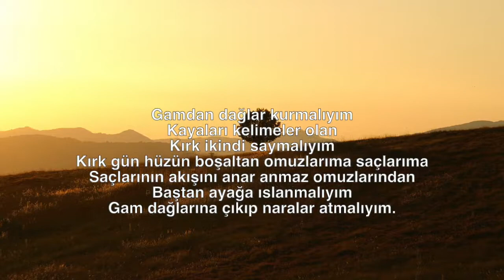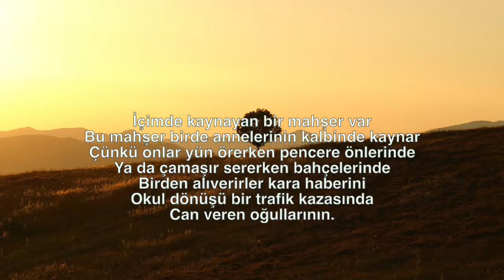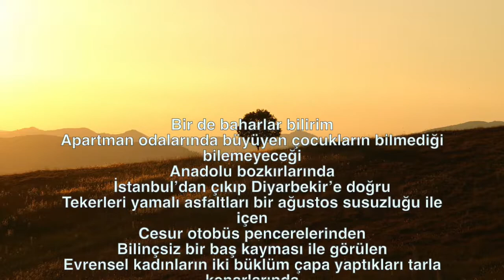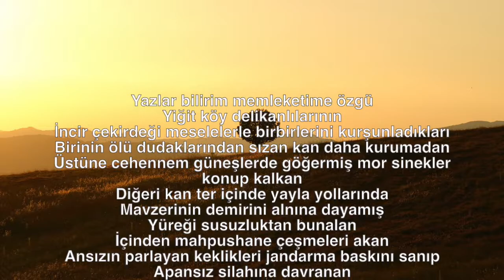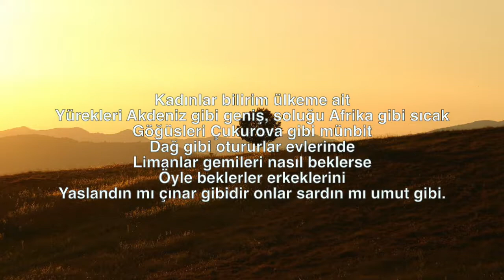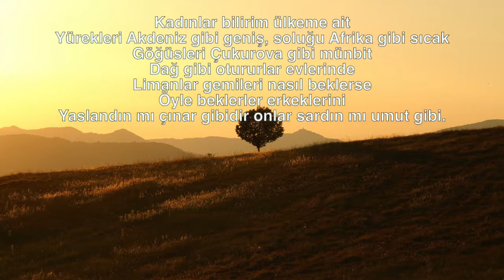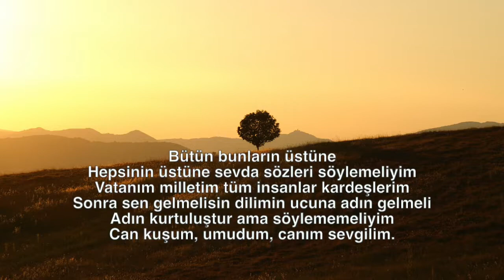Sana, Bana, Vatanıma, Ülkemin İnsanlarına Dair-Erdem Bayazıt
``Telgrafın tellerini kurşunlamalı’’
Öyle değildi bu türkü bilirim
Bir de içime
-Her istasyonda duran sonra tekrar yürüyen-
Bir posta katarı gibi simsiyah dumanlar dökerek
Bazan gelmesi beklenen bazan ansızın çıkagelen
Haberler bilirim mektuplar bilirim.

Gamdan dağlar kurmalıyım
Kayaları kelimeler olan
Kırk ikindi saymalıyım
Kırk gün hüzün boşaltan omuzlarıma saçlarıma
Saçlarının akışını anar anmaz omuzlarından
Baştan ayağa ıslanmalıyım
Gam dağlarına çıkıp naralar atmalıyım.

İçimde kaynayan bir mahşer var
Bu mahşer birde annelerinin kalbinde kaynar
Çünkü onlar yün örerken pencere önlerinde
Ya da çamaşır sererken bahçelerinde
Birden alıverirler kara haberini
Okul dönüşü bir trafik kazasında
Can veren oğullarının.

Bir de gencecik aşıkların yüreklerini bilirim
Bir dolmuşta yorgun şoförler için bestelenmiş
Bir şarkıdan bir kelime düşüverince içlerine
Karanlık sokaklarına dalarak şehirlerin
Beton apartmanların sağır duvarlarını yumruklayan
Ya da melal denizi parkların ıssız yerlerinde
Örneğin Hint Okyanusu gibi derin
İsyanın kapkara sularına dalan.

Nice akşamlar bilirim ki
Karanlığını
Bir millet hastanesinde
Dokuz kişilik kadınlar koğuşu koridorunda
Başını kalorifer borularına gömmüş
Beyaz giysilerinden uykular dökülen tabiplerden
Haber sormaya korkan
Genç kızların yüreğinden almıştır.

Bir de baharlar bilirim
Apartman odalarında büyüyen çocukların bilmediği bilemeyeceği
Anadolu bozkırlarında
İstanbul’dan çıkıp Diyarbekir’e doğru
Tekerleri yamalı asfaltları bir ağustos susuzluğu ile içen
Cesur otobüs pencerelerinden
Bilinçsiz bir baş kayması ile görülen
Evrensel kadınların iki büklüm çapa yaptıkları tarla kenarlarında
Çıplak ayakları yumuşak topraklara batmış ırgat çocuklarının
Bir ellerinde bayat bir ekmeği kemirirken
Diğer ellerinde sarkan yemyeşil bir soğanla gelen.

Yazlar bilirim memleketime özgü
Yiğit köy delikanlılarının
İncir çekirdeği meselelerle birbirlerini kurşunladıkları
Birinin ölü dudaklarından sızan kan daha kurumadan
Üstüne cehennem güneşlerde göğermiş mor sinekler konup kalkan
Diğeri kan ter içinde yayla yollarında
Mavzerinin demirini alnına dayamış
Yüreği susuzluktan bunalan
İçinden mahpushane çeşmeleri akan
Ansızın parlayan keklikleri jandarma baskını sanıp
Apansız silahına davranan
Nice delikanlıların figüranlık yaptığı

Güzler bilirim ülkeme dair
Karşılıksız kalmış bir sevda gibi gelir
Kalakalmış bir kıyıda melül ve tenha
Kalbim gibi
Kaybolmuş daracık ceplerinde elleri
Titreyen kenar mahalle çocukları
Bir sıcak somun için, yalın kat bir don için
Dökülürler bulvarlara yapraklar gibi.

Kadınlar bilirim ülkeme ait
Yürekleri Akdeniz gibi geniş, soluğu Afrika gibi sıcak
Göğüsleri Çukurova gibi münbit
Dağ gibi otururlar evlerinde
Limanlar gemileri nasıl beklerse
Öyle beklerler erkeklerini
Yaslandın mı çınar gibidir onlar sardın mı umut gibi.

İsyan şiirleri bilirim sonra
Kelimeler ki tank gibi geçer adamın yüreğinden
Harfler harp düzeni almıştır mısralarında
Kimi bir vurguncuyu gece rüyasında yakalamıştır
Kimi bir soygun sofrasında ışıklı sofralarda
Hırsızın gırtlağına tıkanmıştır.

Müslüman yürekler bilirim daha
Kızdı mı cehennem kesilir sevdi mi cennet
Eller bilirim haşin hoyrat mert
Alınlar görmüşüm ki vatanımın coğrafyasıdır
Her kırışığı sorulacak bir hesabı
Her çizgisi tarihten bir yaprağı anlatır.

Bütün bunların üstüne
Hepsinin üstüne sevda sözleri söylemeliyim
Vatanım milletim tüm insanlar kardeşlerim
Sonra sen gelmelisin dilimin ucuna adın gelmeli
Adın kurtuluştur ama söylememeliyim
Can kuşum, umudum, canım sevgilim.
Erdem Bayazıt

Fon: Atakan Ilgazdag, Benim Hayatim bu